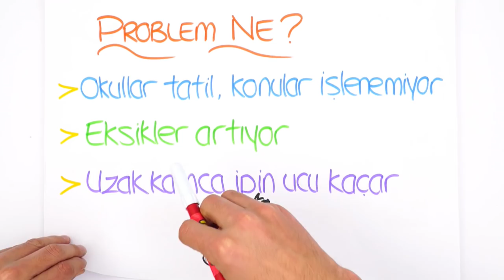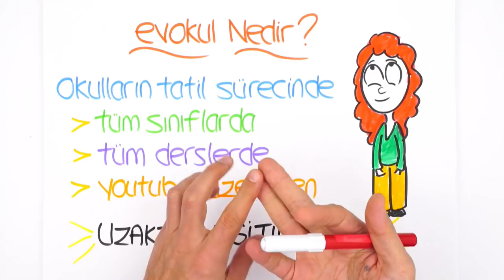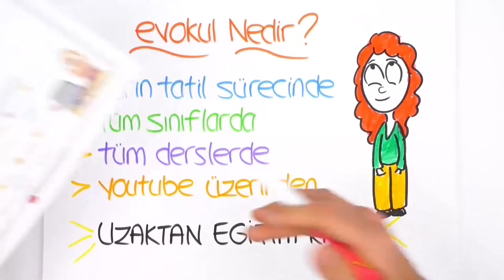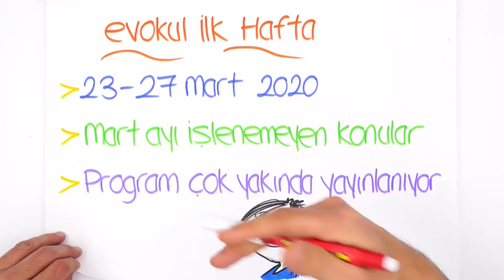evokul Kampı Başlıyor! 📢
evokul Kampı 23 Mart sabahı başlıyor! Tamamen MEB müfredatı ve kazanımlarına uyumlu olan bu program ile konu eksiklerimizi kapatıyoruz, derslerden uzak kalmıyoruz! Sakın kaçırma! 📚evokulKampı